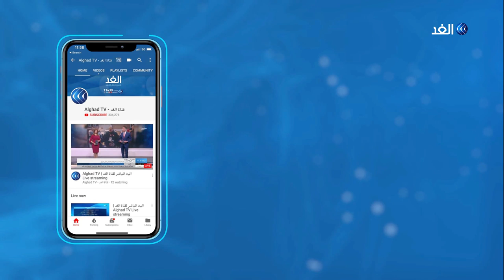تعرف على طموحات الصين الفضائية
تخطط الصين لإنشاء محطة أبحاث فضائية على سطح القمر فى خلال السنوات العشر القادمة.
كما تخطط بكين إلى إطلاق مسبار للمريح بحلول عام ألفين وعشرين.
المزيد من التفاصيل في سياق تقرير مهاب صلاح الدين عبر النشرة الإخبارية.